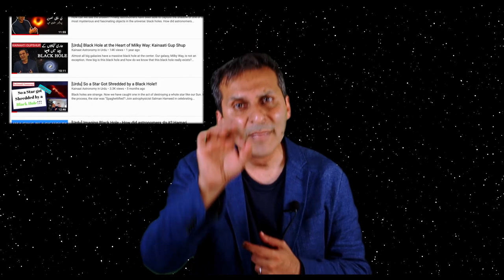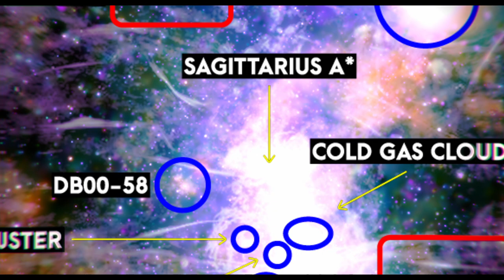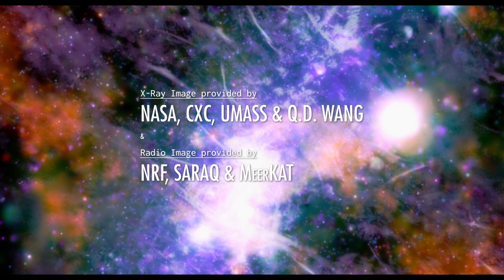Chaos At Our Galactic Center | [Urdu] | Kainaat Astronomy in Urdu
In the summer skies, we can see the beautiful disk of our Milky Way galaxy. It looks calm and serene. But a new X-ray and radio image shows spectacular chaos in the central regions of our Galaxy. Please join astrophysicist Salman Hameed in exploring this image and some of the happenings in our Galaxy in this science documentary in Urdu (and Hindi).

He is also the CEO of the non-profit Kainaat Studios

Credits:
Host/writer: Salman Hameed
Editor: Shehryar Shaikh
Visuals/images: NASA/Chandra X-ray Observatory
X-ray image: NASA/CXC/UMass/Q.D. Wang
Radio image: NRF/SARAO/MeerKAT

Support Provided by:
AIIR Foundation
PixelEdge